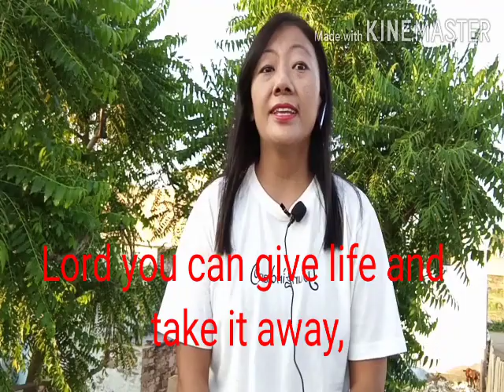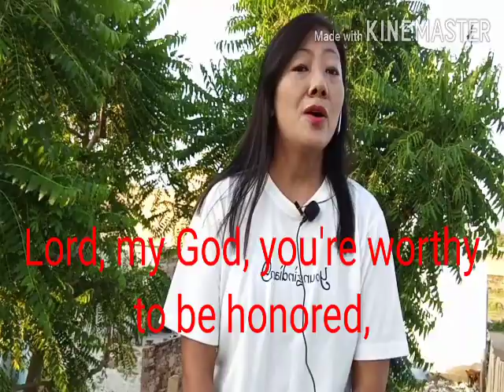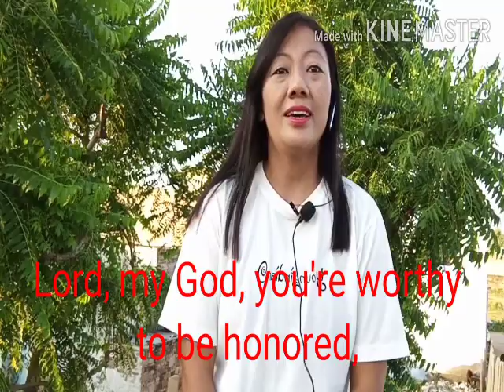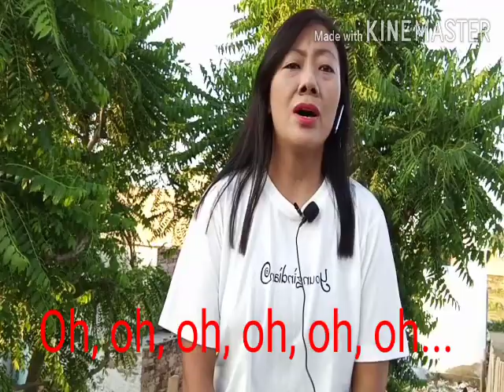Lord/worthy to be Praised/